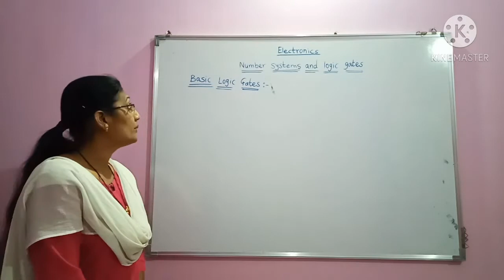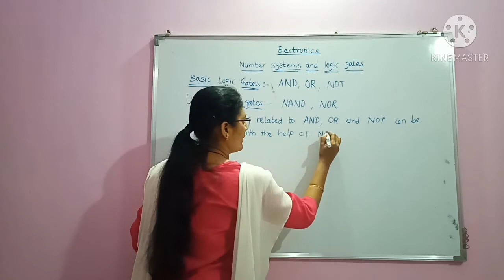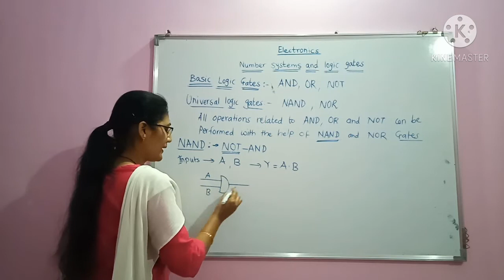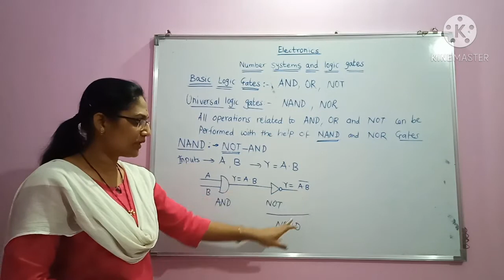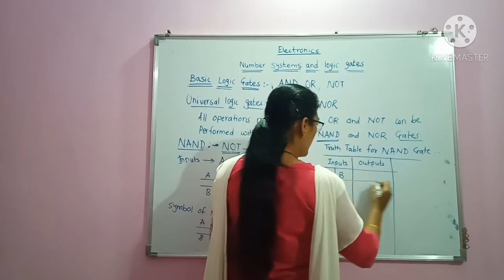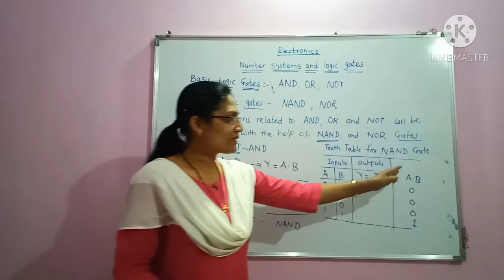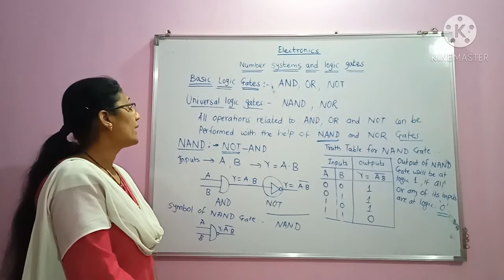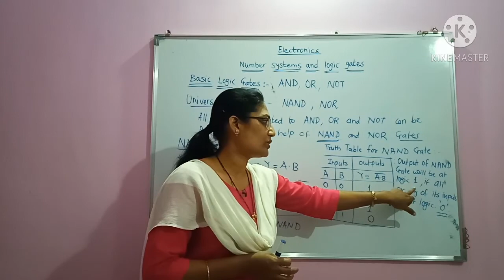Universal Logic Gate I NAND Gate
Logic Gates
Universal Logic Gate
NAND gate
NAND
NAND gate truth table
NAND gate symbol
NAND Truth table
NAND gate equation
NAND gate Logic
NAND as a Universal gate
NAND gate a a Universal gate